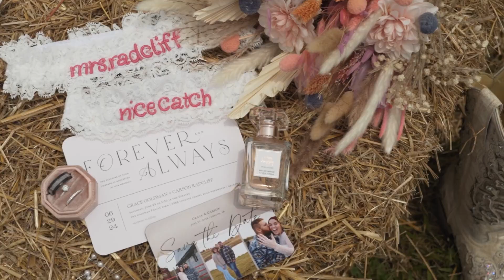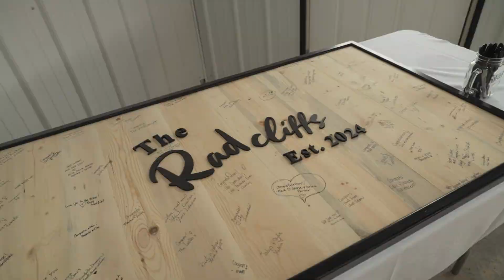Radcliff Wedding Video